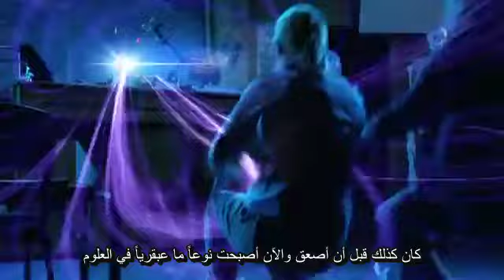العلوم الغريبة ( الموسم الاول ) - الحلقة العاشرة ( مترجمة للعربية ) - Wicked Science S1 E10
العلوم الغريبة مسلسل استرالي من فئة مسلسلات المدارس
انتج من المسلسل موسمين بين العامين 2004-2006

و تعتبر واحدة من اجمل المسلسلات التي كانت تعرض على قناة الـ MBC  و لكونها ترتبط بكثير من الذكريات في خاطري لذلك حاولت مشاركة حلقات المسلسل معكم خاصة بعد ان وجدت بأنها مفقودة من على شبكة الانترنيت بترجمتها العربية  ..
الترجمة ليست من اعدادي في ما عدا بعض الحلقات ^_^
اتمنى قضاء وقت ممتع في مشاهدة المسلسل